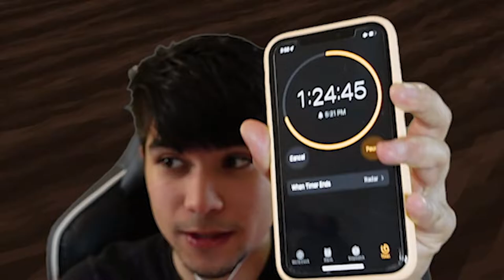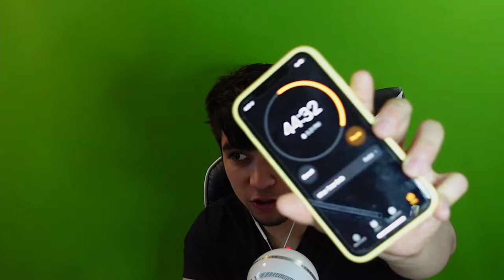Minecraft, But Taking Damage Drops OP Items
In this video if I take damage in Minecraft 1.16.5, the game drops OP items, allowing me to beat the game faster. This is not any challenge like, Minecraft, But Lava Rises or Minecraft, But Everything Is Hostile! This is a fun little speed run challenge that I thought about. So, Can I Beat the Ender Dragon in time? Or will I have to…